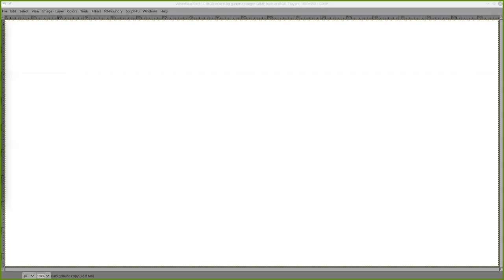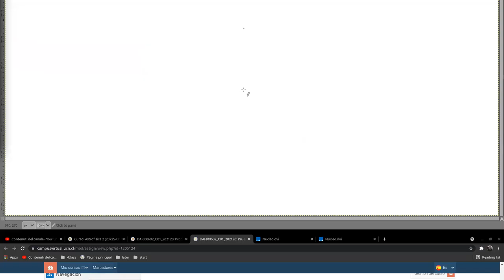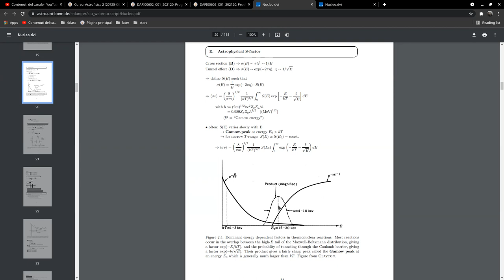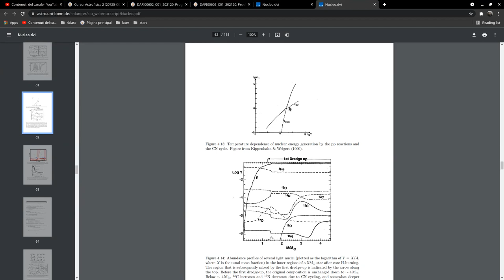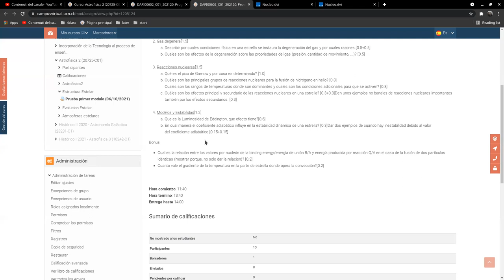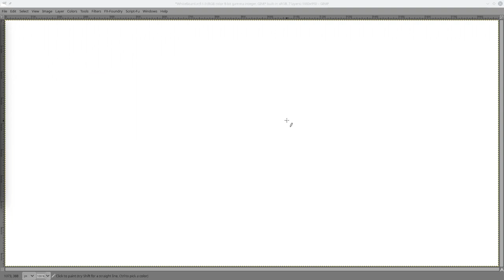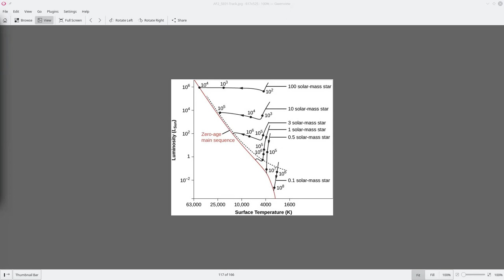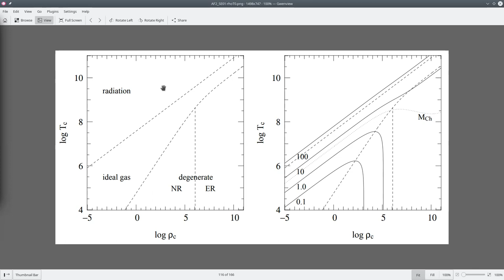Astrofisica2 2021/2 UCN clase 21 Correccion Prueba-Intro Estructura/evolucion estelar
clase 21
Correccion Prueba
Intro Estructura/evolucion estelar